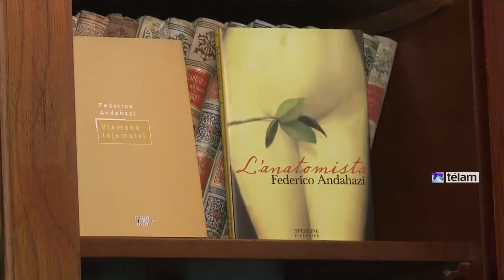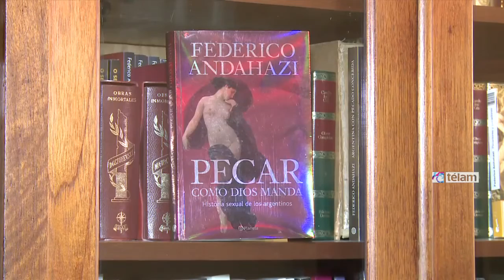“Argentina debe volver al lugar de donde nunca debió haber salido”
El escritor Federico Andahazi se refirió a los desafíos culturales del actual gobierno, además de adelantar la temática de su nuevo libro y su próxima participación en Radio Mitre con Alfredo Leuco.
“El gran desafío del ministro de Cultura es conseguir reinstalar a la Argentina en el lugar de donde nunca debió haber salido”, aseguró el escritor y psicoanalista Federico Andahazi en diálogo con Télam.

Su primera novela, El Anatomista, fue traducida a más de treinta idiomas y vendió millones de ejemplares en todo el mundo luego de ganar en 1996 el Primer Premio de la Fundación Fortabat, pese a la explícita disconformidad de Amalia Lacroze de Fortabat.

El año pasado publicó su última novela, Los Amantes Bajo el Danubio, cuya trama de amor se remonta al pasado familiar y se centra en la historia de su abuelo durante la ocupación nazi en Budapest. Actualmente, trabaja en la saga de ese relato, donde se aproxima a los tiempos presentes.

Además de continuar trabajando en lo que considera una escritura compulsiva, en los próximos días comenzará a desarrollar un nuevo perfil profesional acompañando al periodista Alfredo Leuco en Radio Mitre.